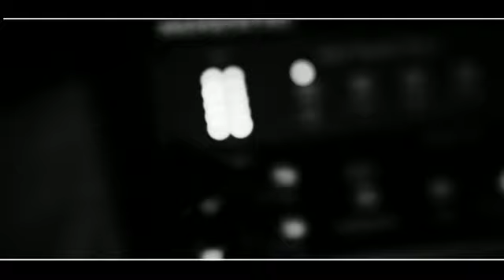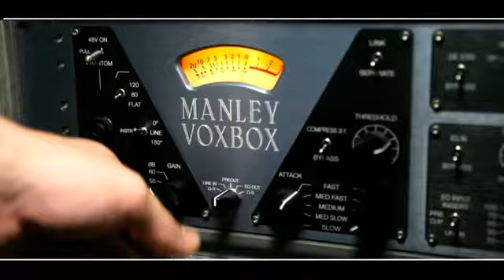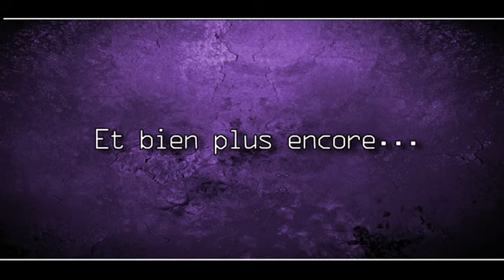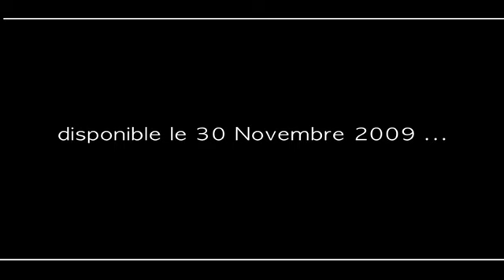KYMAÏ - Teaser "De quoi sera fait demain ?"